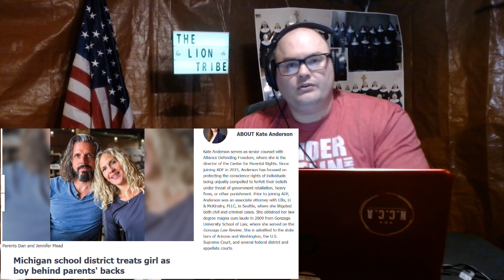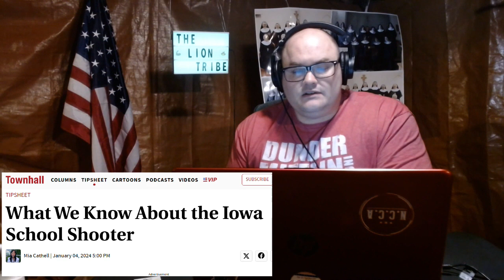Government Helps Push Gender Confusion, School Shooting in Iowa | LION tribe, ep. 14